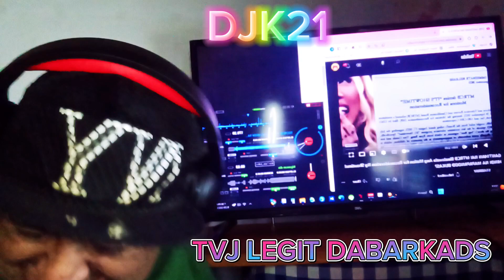MTRCB NI REJECT ANG M.R NG ITSSHOWTIME OMG! KARMA IS REAL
"DJK21"
         "MGA KA TVJ LEGIT DABARKADS"

TVJ DEFENDER'S